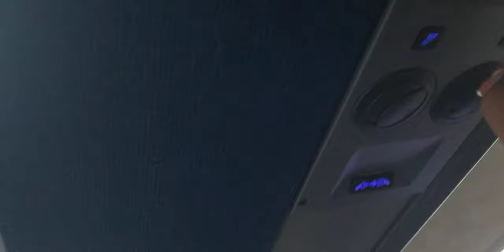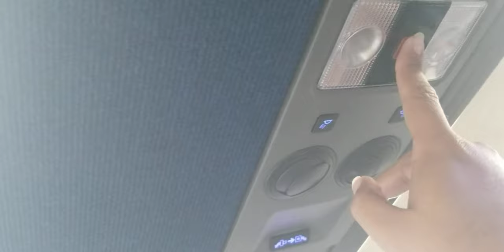NJ Transit 159 New York via Bergenline Av (𝐌𝐂𝐈 𝐃𝟒𝟓𝟎𝟎𝐂𝐓 𝟐𝟏𝟐𝟕𝟕)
Ex-Academy Lines now based at Meadowlands Garage for NJ Transit.

Another NJ Transit Virtual Ride!!!   Also requested by Henry Turbo, JerseyFanner, TheTransitProdigy, BrandonTheTraveler, Marcus Saunders, Jingle Transit and other Transit Friends.